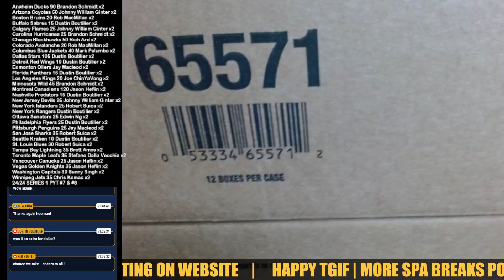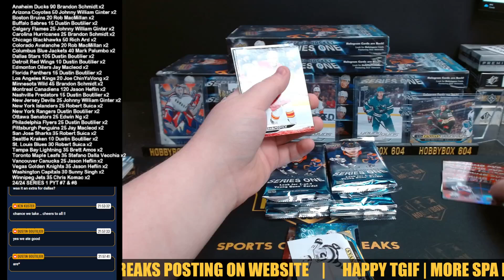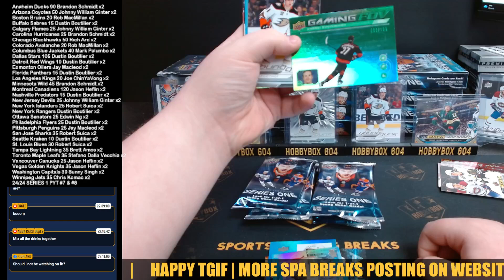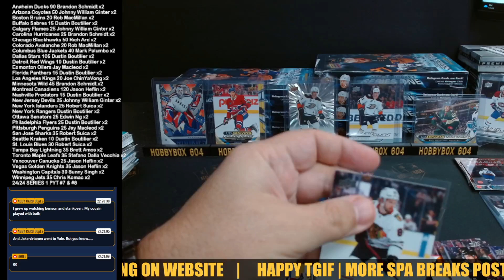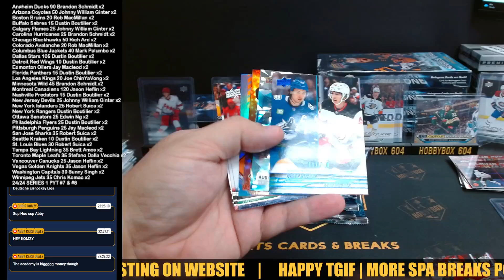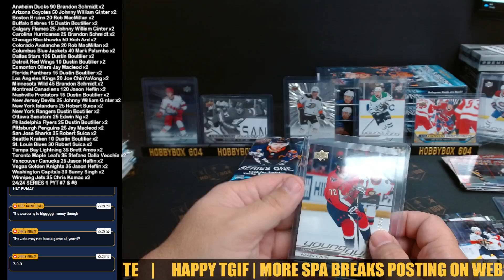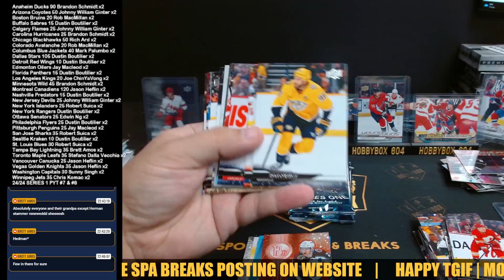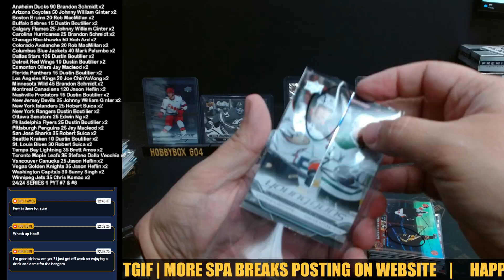TGIF NHL 24/25 UPPER DECK SERIES 1 PYT #7 & #8